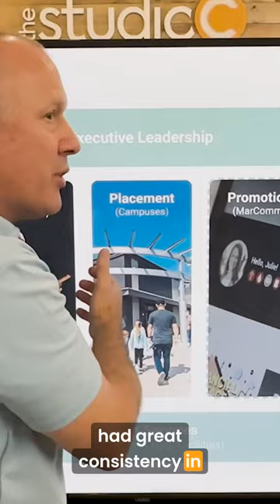Church Organizational Structure Defined and Simplified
Blue Van Dyke, from The StudioC simplifies the church organizational structure into four main areas: Executive Leadership, Products, Distribution, and Promotion.

The role of Executive Leadership is to set the vision, strategy, and culture of the organization, while the Product-focused group creates and develops things like the weekend experience, small group ministry, etc. The Distribution group is responsible for delivering the product to the consumers. Then the Promotion group tells the world why they should consume that product, or products. Underneath these four areas, there is a group of people who provide support services such as HR, finance, and IT to help the other groups do their jobs better.

The science of promotions is often missing in churches and is what StudioC brings to the table.

Learn more about how we help churches apply actionable strategies to the great commission